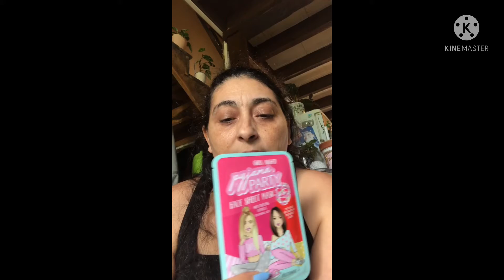mini haul action 2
Bienvenue sur ma chaîne YouTube mes beautés on se retrouve pour une vidéo  mini haul action

Oublié pas de vous abonnée si mon contenu vous plaît .

Bisous mes beautés